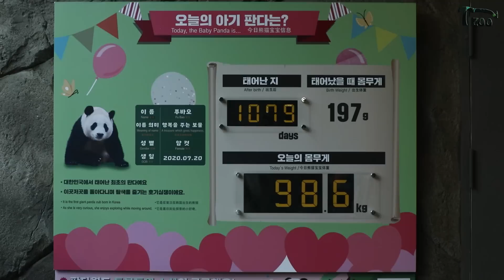[에버랜드 푸바오]결국엔 남천이 멱살 잡은 푸바오!!! 하루도 그냥 집에 가면 섭섭하지^^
풀근무에 조금 피곤했나~ 한번 자면 오랬동안 자는 푸바오
조용히 퇴근 하나 했더니  결국엔 남천이  멱살 잡은  푸바오!!
[ZOO TV는 ZCC일원 입니다]
*동물을 테마로 다양하고 재미있는 영상을 담기위해 노력하고 있습니다.
감사합니다.